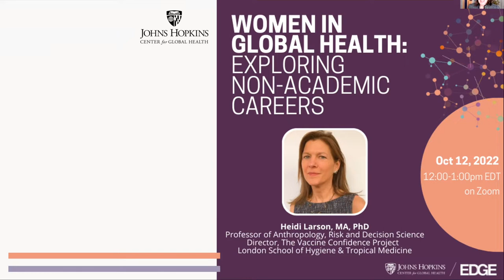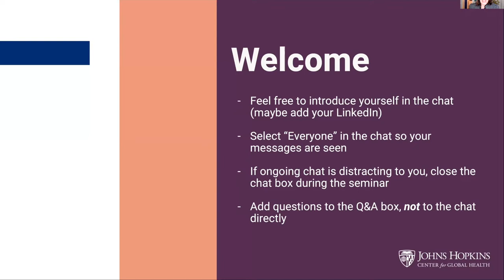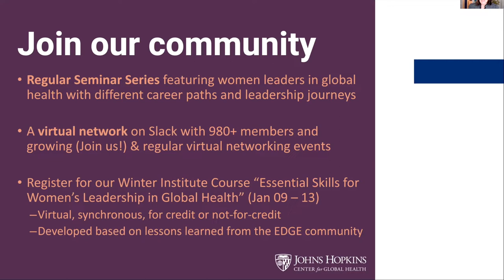Women in Global Health: Exploring Non-Academic Careers - Dr. Heidi Larson